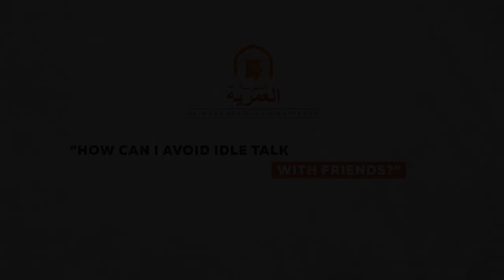#3: How Can I Avoid Idle Talk With Friends? || Ustadh Muhammad Tim Humble || AMAU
BarakAllahu feekum.